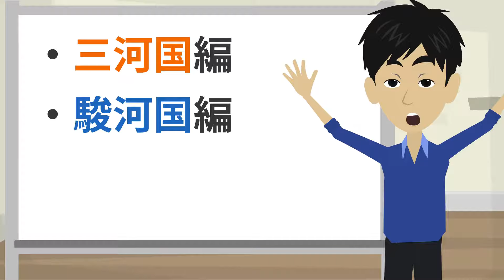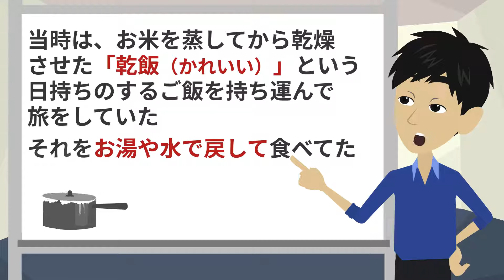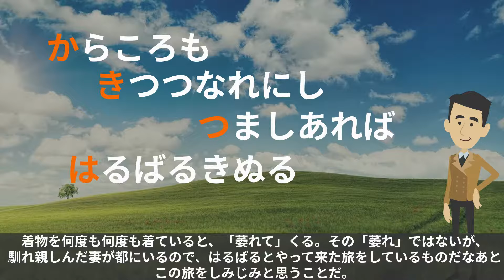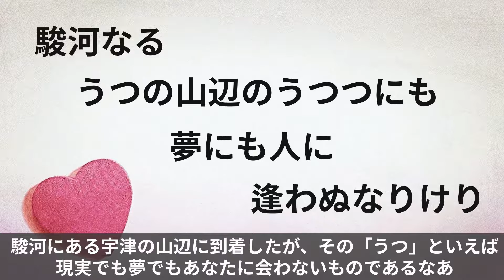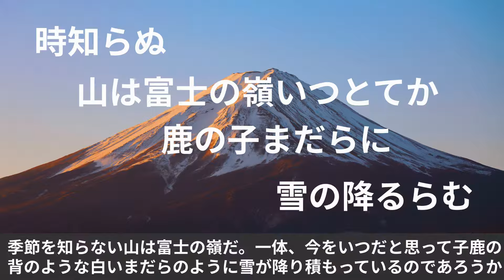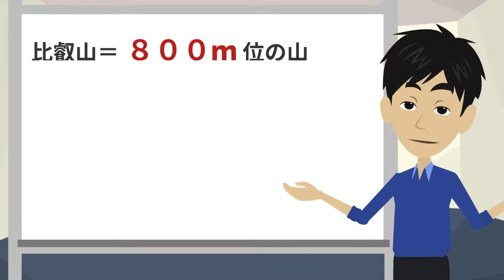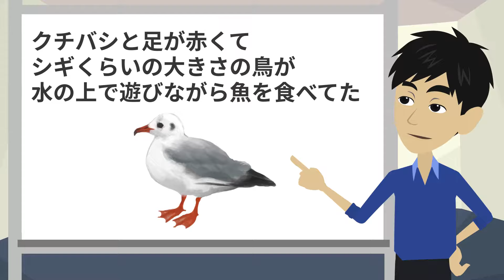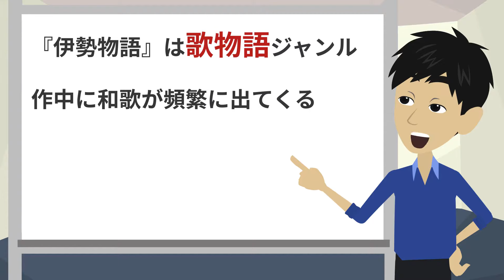【アニメで古文】伊勢物語・東下り（あらすじまとめ）